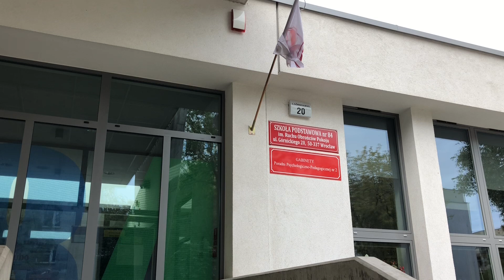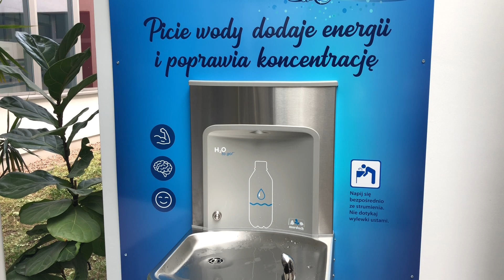Szkolne poidełka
Wrocławska kranówka po raz kolejny będzie udostępniona na szeroką skalę. W wielu dolnośląskich szkołach zostaną zamontowane poidełka.